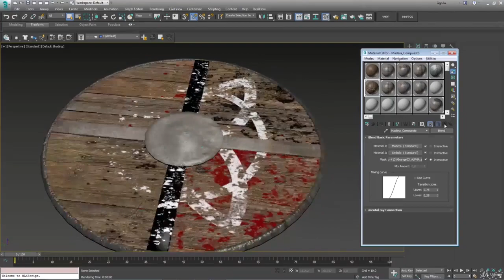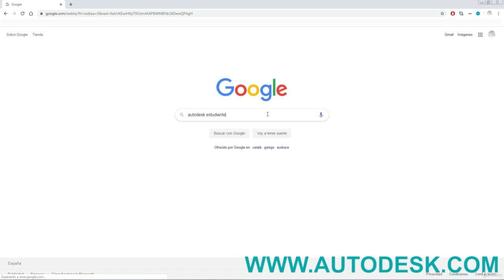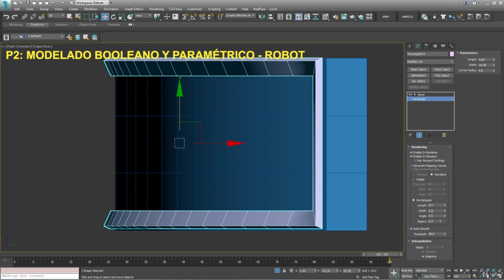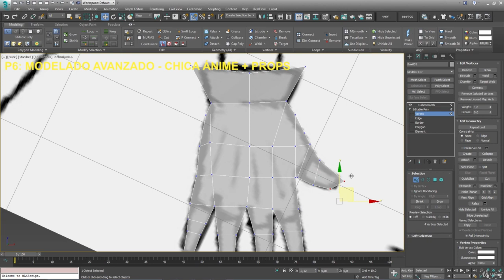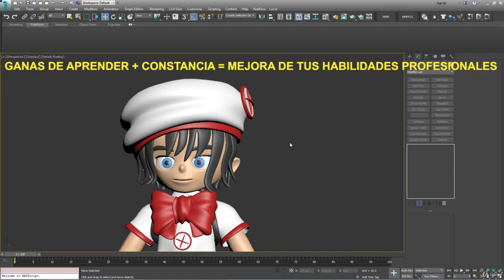TRAILER: Master experto en modelado 3D desde cero con Autodesk 3dsMax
Bienvenid@ a este nuevo Máster Experto en Modelado 3D Autodesk 3DS Max

En este MASTER aprenderás desde CERO y, durante más de 300 clases, la herramienta Autodesk 3dsMax para lograr las habilidades necesarias para la creación y modelado de geometría para el desarrollo de cualquier diseño, elemento u objeto 3D para proyectos de Cine, Animación, Videojuegos, Arquitectura, Diseño 3d, Realidad Virtual, MotionGraphics, etc…

Sólo necesitarás el Software Autodesk 3ds Max que podrás descargarlo gratuitamente como estudiante desde la página oficial de Autodesk.

Empezaremos con el manejo de la órbita y el espacio 3d,  las herramientas necesarias para conseguir el control absoluto de las perspectivas y las vistas 2d del programa, en el proceso del modelado y la creación de escenas.
Trabajaremos con los modos de distribución y organización de elementos, así como los distintos tipos de modelado paramétrico, modelado de Foma Libre, Objetos de Composición, Formas 2D, Herramientas de Generación de Geometría, Edición de Mallas para Modelado Orgánico y Modelado Inorgánico Hard Surfaces, Metodologías de Combinación Geométrica y Herramientas Avanzadas Graphite Modeling entre otros muchos puntos con los que conseguirás convertirte en un Diseñador 3D Profesional.

Además desarrollaremos 6 proyectos prácticos de Modelado, así como ejercicios simples, donde aprenderemos a diferenciar y a utilizar los distintos tipos herramientas y metodologías consiguiendo dominar con soltura una de las herramientas más demandadas de la industria.

No hay requisitos para este curso, sólo necesitarás ganas de aprender y la disciplina necesaria para ser constante para mejorar tu perfil profesional. Este Máster está orientado para alumnos que quieran adentrarse en el mundo del 3d, así como para los alumnos y profesionales ya experimentados que quieran implementar sus conocimientos en modelado 3D Avanzado.

El aumento de NIVEL del Curso será progresivo y estará marcado en cada una de las secciones como NIVEL I, II y III. Las Clases contarán con marcadores, gráficos y textos para facilitar el aprendizaje.

Los proyectos se detallan al máximo, sin acelerar la locución, el video o las acciones para evitar perderse en los pasos a seguir. Tendrás Acceso a todos los Recursos y Archivos del Programa contando con la ayuda del Profesor 24/7 en los Foros de Preguntas y Respuestas, así como un contacto directo desde la plataforma.

Finalizaremos este Máster con 2 MASTER CLASES  sobre “ Consejos y Recursos ” adicionales que podrás aplicar a tus futuras creaciones.

SOBRE RUBÉN: durante años he trabajado como instructor en varios centros de nuevas tecnologías, así como director de contenidos para alumnos en las diferentes áreas del diseño 3d (como la animación, grafismo para videojuegos, diseño 3d, motiongraphics, composición…). Entre mi formación cuento con una Certificación Profesional como Docente para la Formación para el Empleo.

Actualmente combino la docencia y las artes gráficas con proyectos de animación 3D, Composición y Motiongraphics para agencias y estudios; y en mi anterior curso de Udemy cuento con casi 3000 alumnos.

Este detallado Máster de más de 300 clases se ha diseñado en base a mi experiencia como docente presencial y en base a mi experiencia profesional como diseñador 3D, para que los alumnos adquieran de una forma sólida los procesos y la comprensión de las herramientas avanzadas de modelado para el desarrollo de proyectos para la industria con 3ds Max.

Siéntete libre de revisar toda la descripción de curso y cualquier duda que te surja no dudes en escribirme.

Espero que te apuntes a esta completa experiencia didáctica.

Suerte.